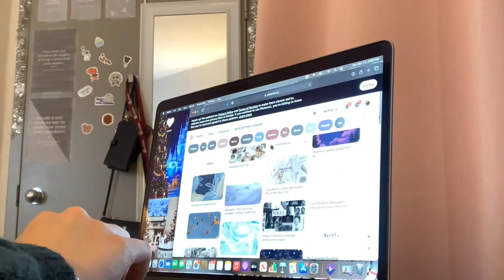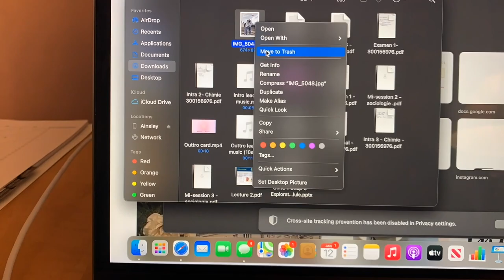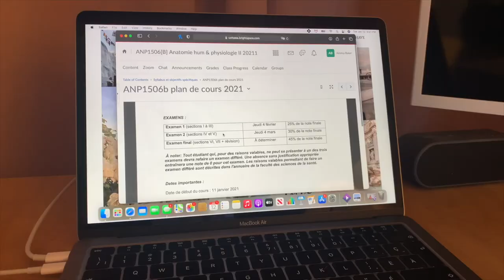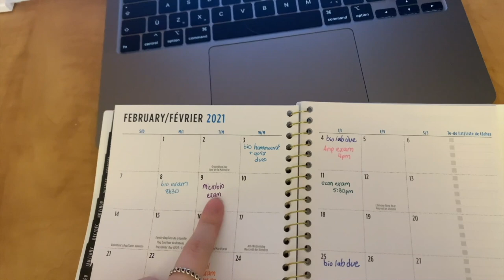Prep With Me For a New Semester! College Vlog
hiiiiii, it's me again. two consistent uploads? who is she?!
I hope you guys are having an awesome day and if you're reading this ily thank you for coming to my channel :)))